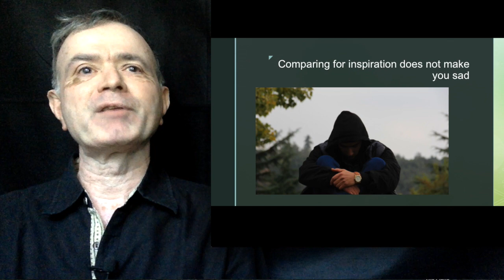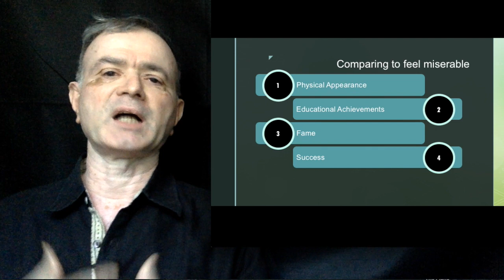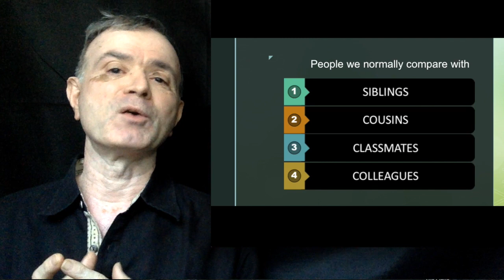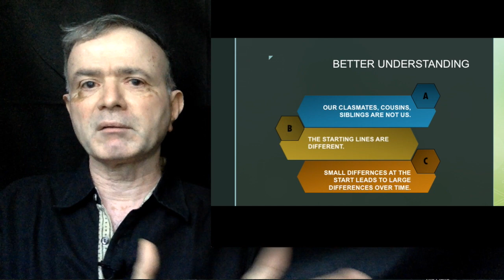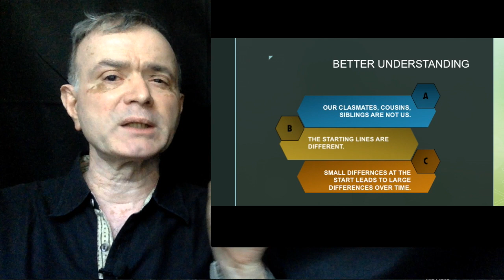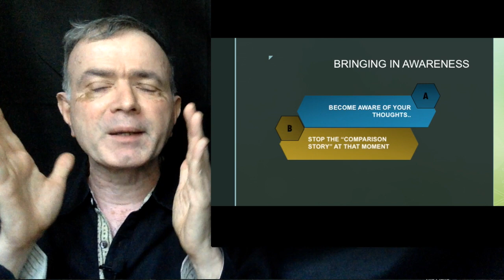Open Secrets of Unhappiness - Social Comparisons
There are many things that make us unhappy. Social comparison is one of them. This video explores the idea to see what we compare, whom we compare with, why we do it and how to stop it.